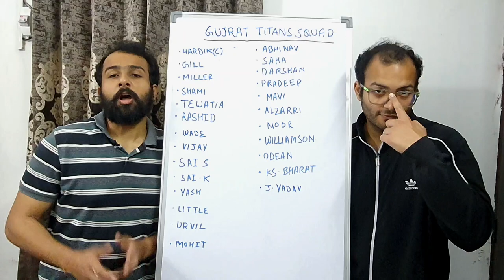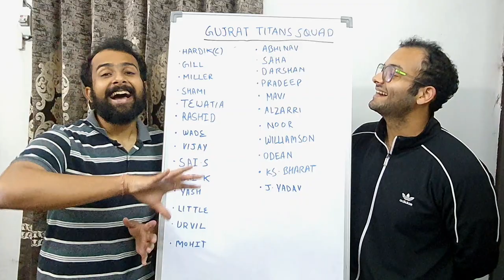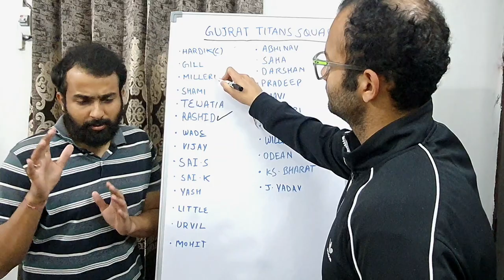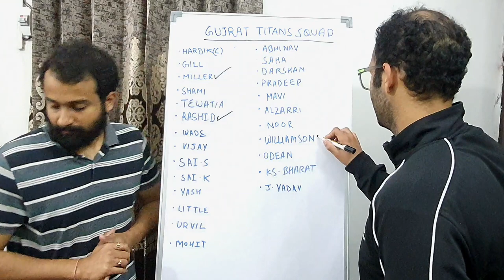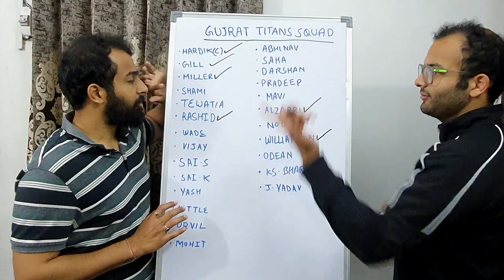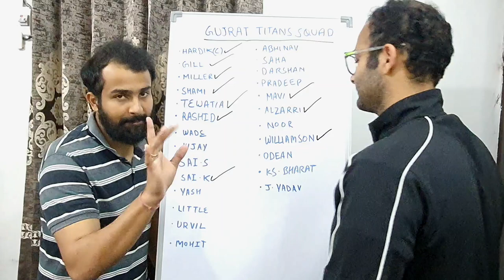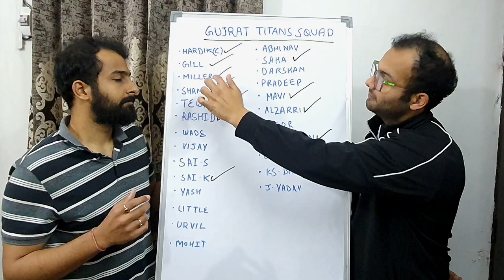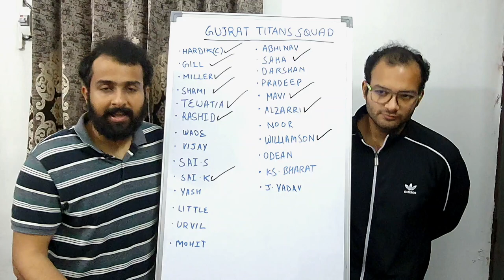GT 2023 FULL SQUAD ANALYSIS | GT 2023 BEST PLAYING XI @gujarattitans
We are not experts, journalists and professionals .
We are just cricket fans and we are here to talk about cricket.
Please give your feedbacks in the comment section.